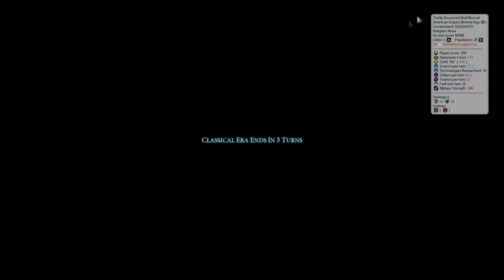Civ 6 | I Forget Just How Insane Ethiopian Stats Can Be!!! (#2 Deity Ethiopia Civilization VI)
In this game of Civ 6, we’ll be playing Ethiopia in our latest Civilization VI A to Z challenge. The mission? To excel playing Ethiopia, using hills, volcanos, Great Bath and our natural surroundings to surge to a Culture Victory.

Specifically, we’ll be trying to use Relics in all of their forms, alongside archaeologists & artifacts, to get as much culture and tourism as possible.

Welcome to Ursa Ryan’s Civ 6 A to Z challenge, where we take on EVERY civilization in Civ 6 in alphabetical order! My channel supporters have been hard at work creating a fun set of maps, games and challenges for me to play, so buckle up and welcome to the ride!

00:00 - War With Teddy Continues
07:35 - When The Ai Declares On You, Diplomacy Is So Much Easier!
15:39 - Starting To Settle Down South
22:05 - Mont St. Michel
30:10 - Beelining Shipwreaks - What Is This Game?
37:03 - Golden Era!